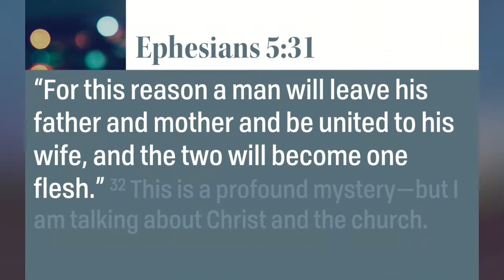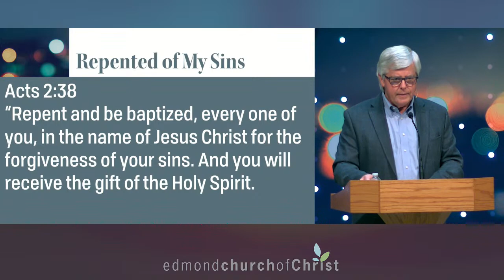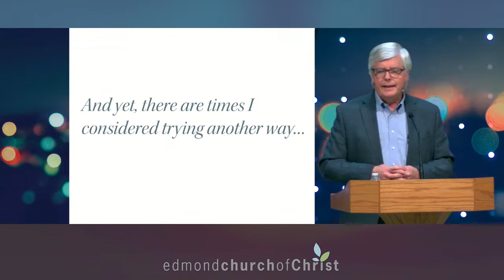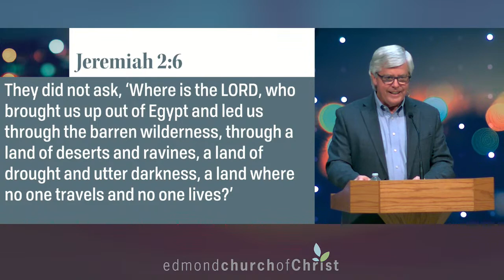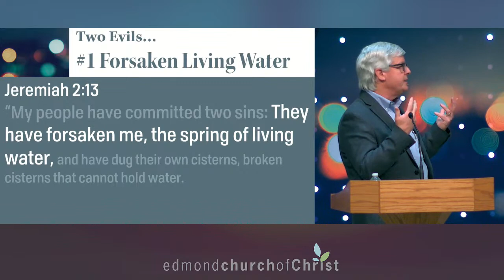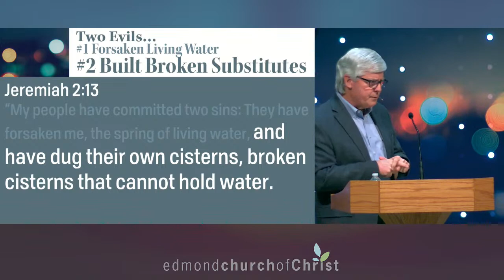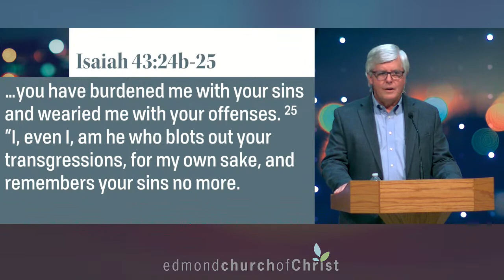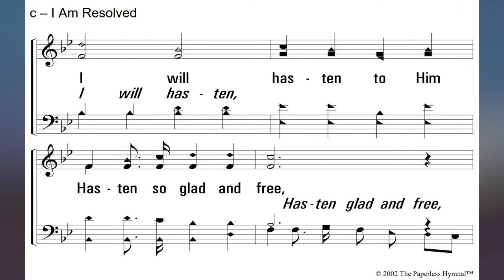Our Choice: "A Living God or A Broken World"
As God's children we often act like the children of Israel who would walk away from the living God and choose to follow dead idols.  Our allegiance to God brings continual life.  Why trade that for a broken world?